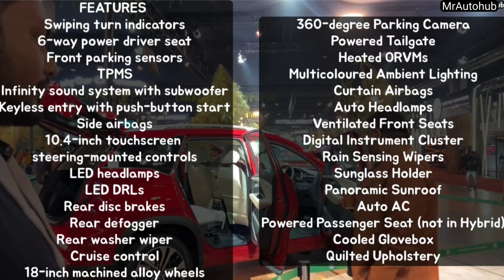MG Hector Plus facelift 2023🔥Hector plus Savvy pro 1.5 turbo Walkaround, Updated features 21 Lakhs